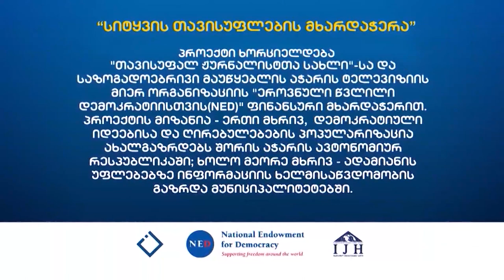ჰეშთეგი / Hashtag - მაგდალინ ქათამაძე